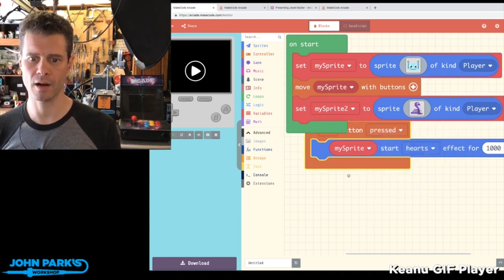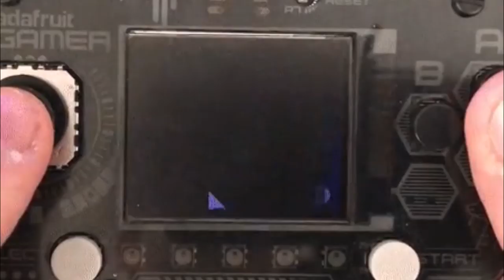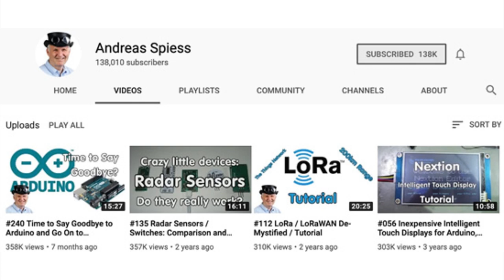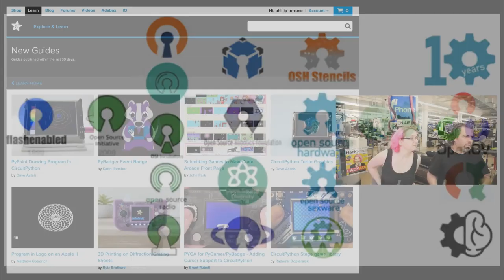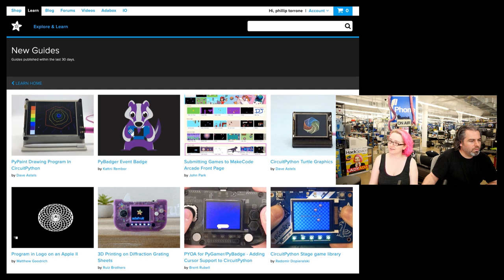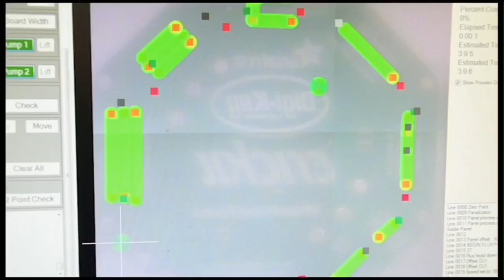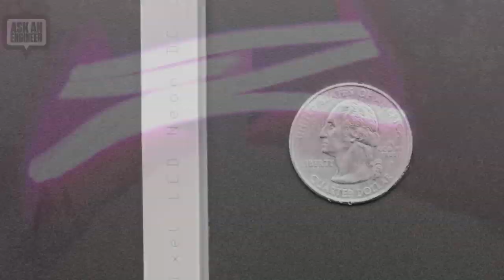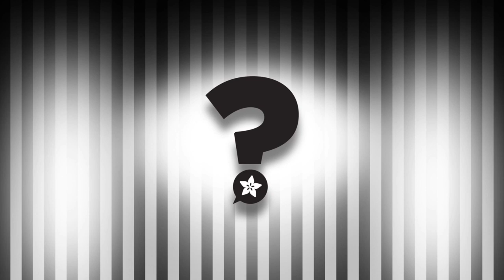ASK AN ENGINEER - LIVE! 7/10/19 @adafruit